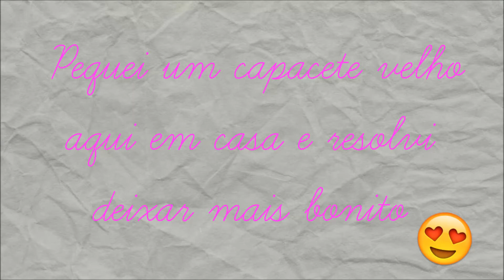Passo a passo - Reformando capacete - Tutorial - DIY